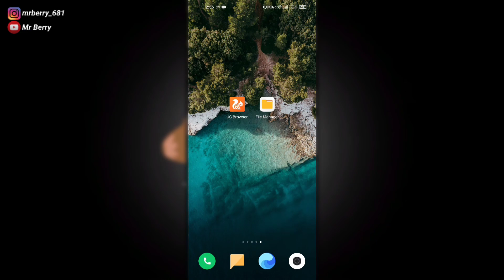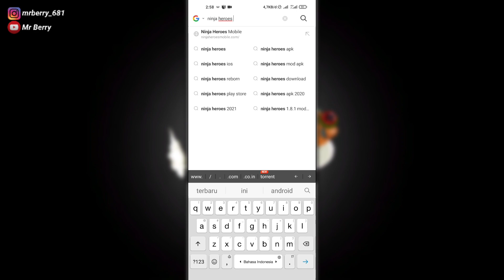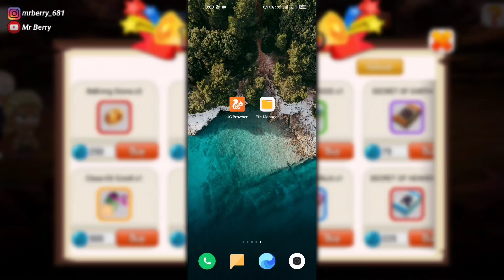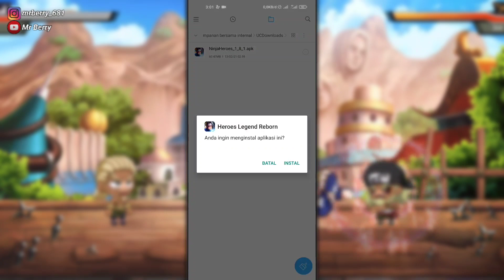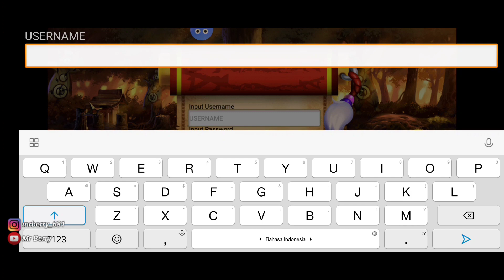Cara Download Game Ninja Heroes Android Terbaru 2021 | Mudah Banget!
Halo Gamers!
Bertemu lagi bersama gw di channel Mr Berry...
Di video kali ini gw mau share game anime di android, dan game animenya ini adalah Ninja Heroes.
Sebenarnya game ini sudah lumayan lama rilis sekitar 5 tahun yang lalu, dan baru-baru ini game ini tiba-tiba viral guys, karna dimainkan oleh streamer game nomor 1 di Indonesia yaitu Windah Basudara.
Dan dulu game Ninja Heroes ini ada di PlayStore, tapi sekarang sudah tidak ada lagi,
Tapi kalian tenang aja ya, karna di video ini gw akan ngasih tutorial bagaimana cara download game Ninja Heroes ini di HP Android, jadi pastikan kalian simak video ini sampai selesai ya.

~SUPPORT GW VIA DONASI~

~Peralatan Nge-YouTube~

- Device: Xiaomi Mi 10T Pro 5G
- Edit Video: KineMaster
- Edit Thumbnail: PixelLab & Eraser
- Mic: Mic Clip & Mic HP
- Camera: Camera Depan HP
- Screen Recorder: Aplikasi Bawaan